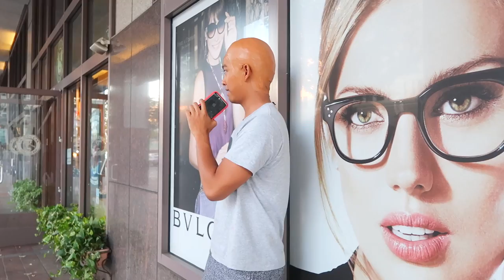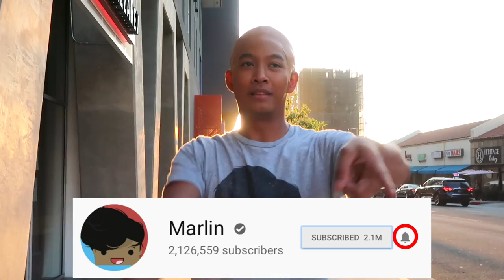Bald Prank On Parents GONE WRONG!!!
Today I Prank my Mom and DAD with the help of my friends!!!

⬇️MORE MARMAR⬇️

Hi, I'm Marlin I make DIY, Gaming, And Vlog Videos. Occasionally I do some pretty crazy stuff with my cousin Guava Juice A.K.A Guava Roi. I love to cook and make things I just never posted it on the interwebz untill now! Random Facts: I am Cambodian american and a Stage trained actor.